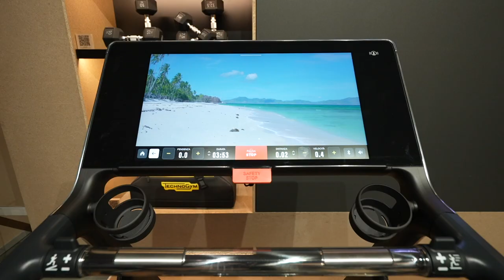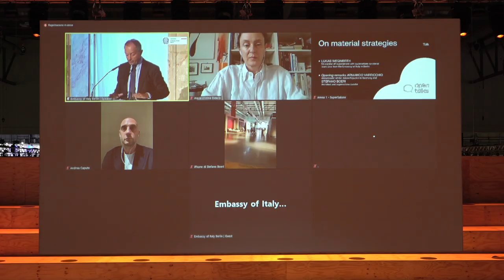supersalone 2021 - Day 5